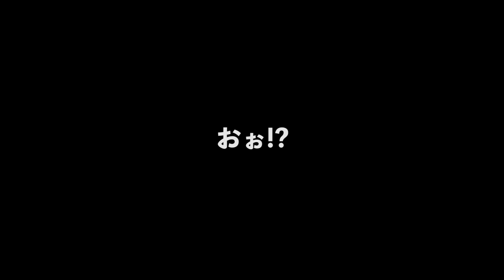【MIST】#10 スタミナ管理からの解放！念願の車！！！ ミストサバイバル 実況 Mist Survival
◆メイン動画でお蔵入りやカットになったシーンはサブチャンで↓↓